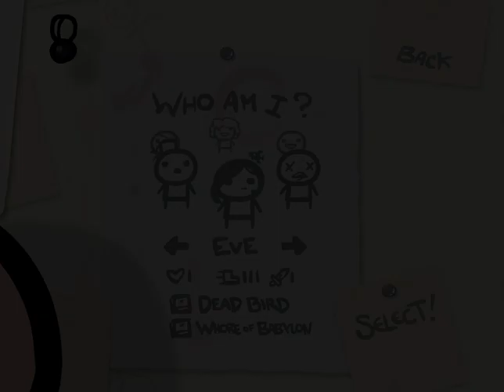Let's Play - The Binding of Isaac - Episode 48 [Eve]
Not exactly the strongest character, is she?